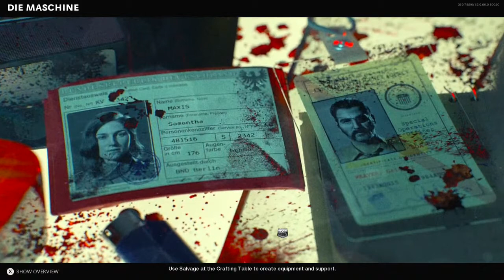BLACK OPS COLD WAR ZOMBIES | Round 50 EXFIL | BOCW | live stream | CALL OF DUTY | XBOX ONE LIVE